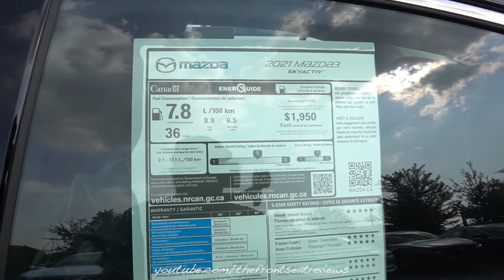2021 Mazda3 Sedan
Today we review this brand new 2021 Mazda3 Sedan. We hope you enjoy this detailed walk around review of the 2021 Mazda3 Sedan.